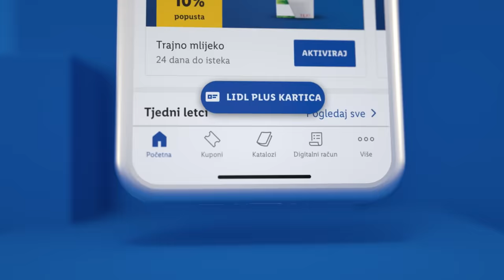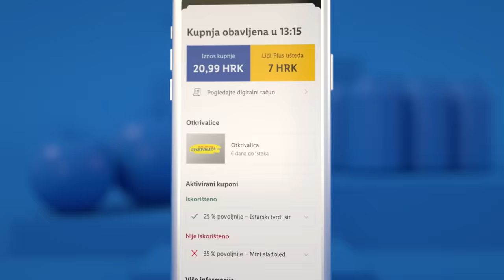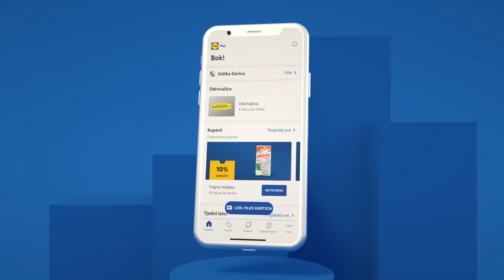Lidl predstavlja Lidl PLUS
Nova aplikacija vjernosti s popustima i pogodnostima za sve naše kupce.